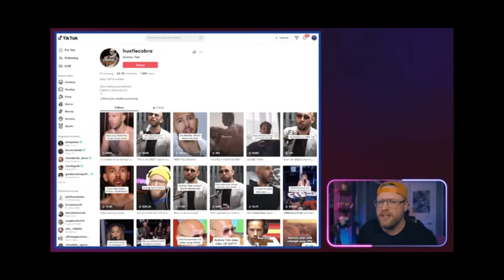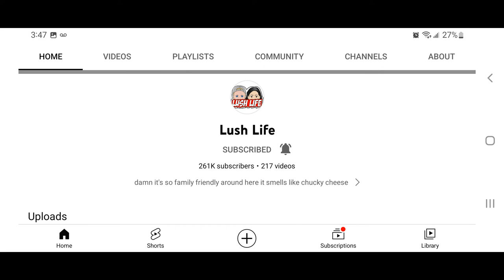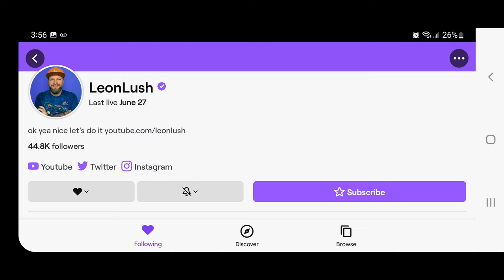YouTuber Tributes: (Episode 3) Leon Lush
Another episode of YouTuber Tributes. This Episode, Ep:3, we discuss Leon Lush, a commentator on Youtube. a look into his life, rise to popularity, intelligence, and more. Enjoy
Deliverance Banjo Riff Played, Recorded, and Edited by TheDirtyRancher.
Other Music provided with Movavi Video Editing Suite.
Video Edited By: TheDirtyRancher
Script Written By: TheDirtyRancher
VO Recorded By: TheDirtyRancher